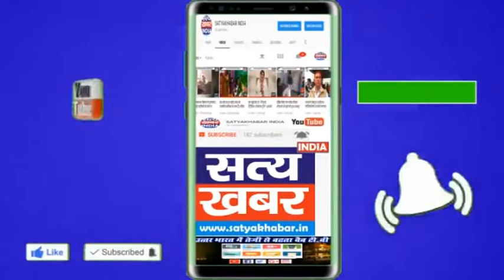चेयरमैन डालू सिंह ने किया सतनाली स्थित अनाज मंडी का दौरा